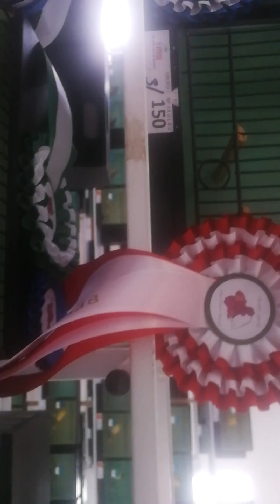I BABY SHOW CLUB GLOSTER MURCIA 2° PARTE